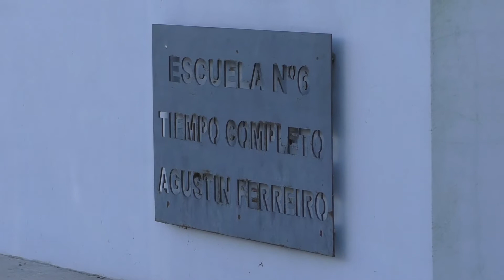PROYECTO "CAJAS NIDO"DE ESCUELA 6 SE PRESENTO ANTE AVES DEL URUGUAY